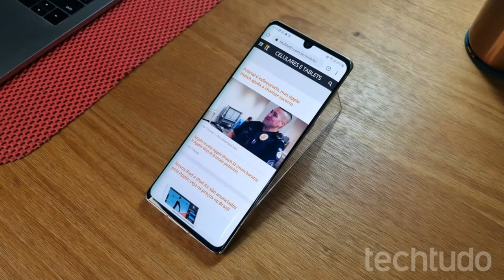Photos of the LG Velvet | Not A Review!